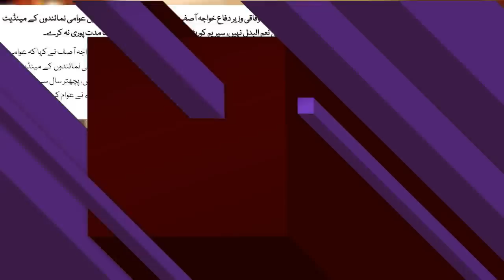Big News from Supreme Court | Aitzaz Ahsan Shocking Statement | Imran Riaz Khan Today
Big News from Supreme Court | Aitzaz Ahsan Shocking Statement | Senior Journalist Imran Riaz Khan VLOG

عدالت پر دوبارہ یلغار: چیف جسٹس کا تازہ حکم | اعتزاز احسن ایجنسیوں پر پھٹ پڑے: خواجہ کی دو نمبری | عالمی انکشافات نے نیا پنڈورا باکس کھول دیا | سینئر صحافی عمران ریاض خان کا تجزیہ